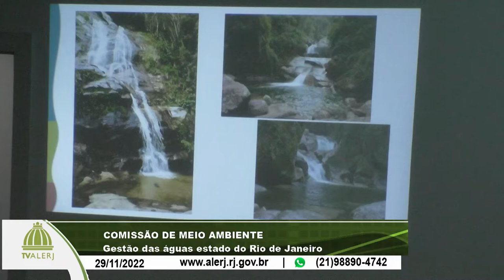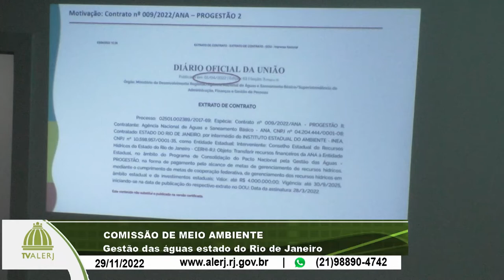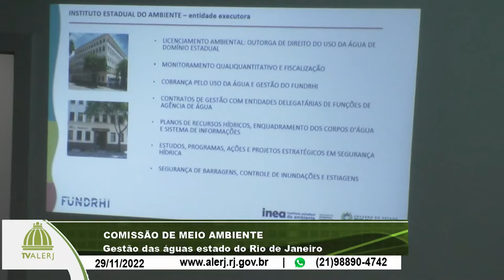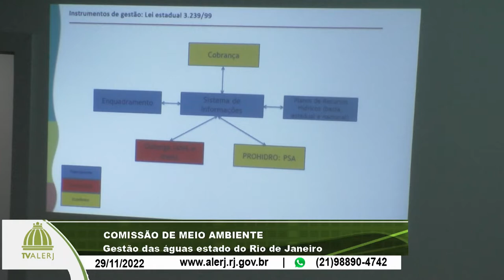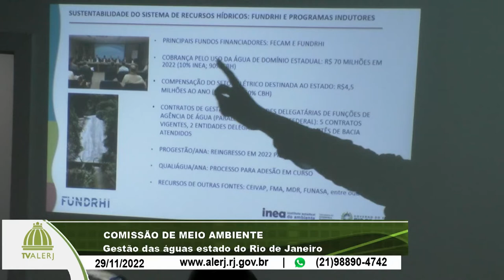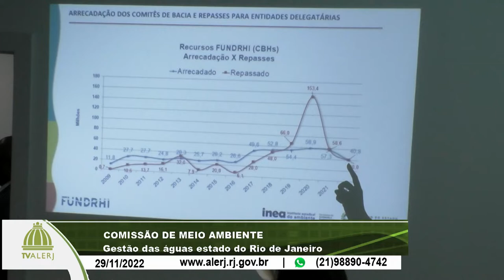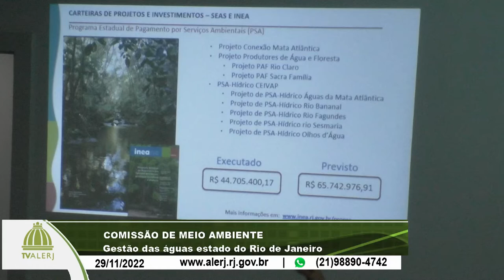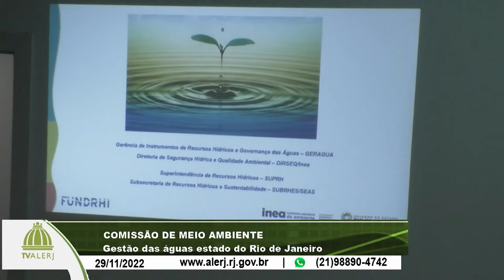Comissão Meio Ambiente - Gestão das águas